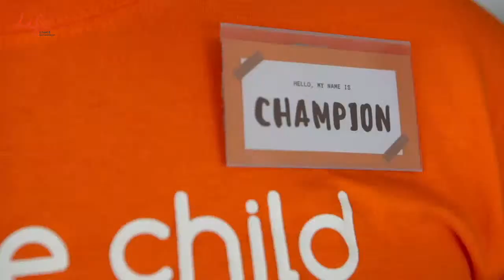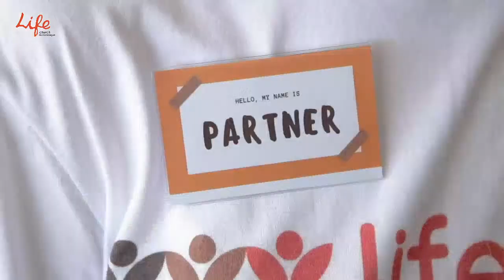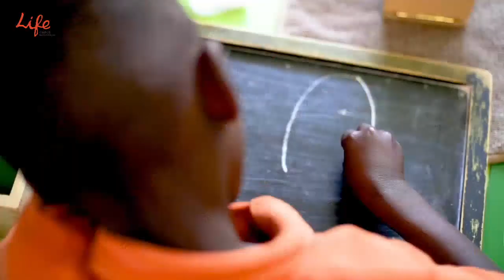Culto de Celebração | 28/02/2021| 9H00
Transmissão do Culto de Celebração - Life Church Quelimane